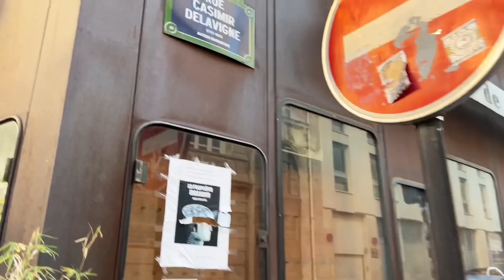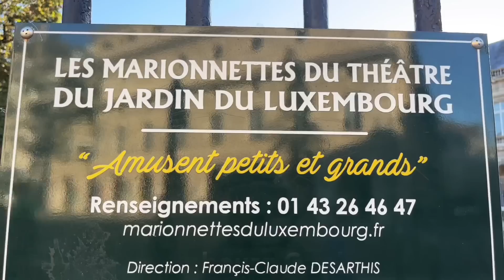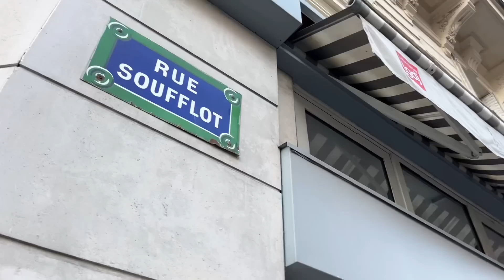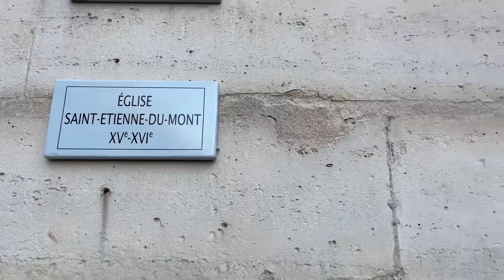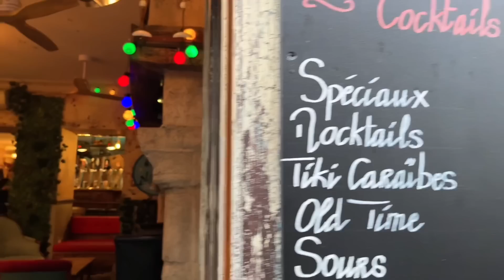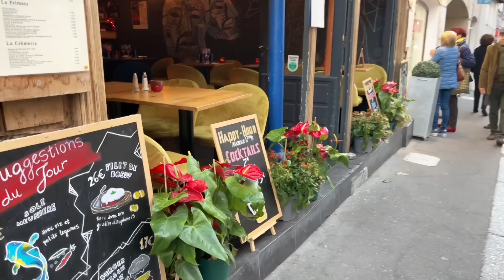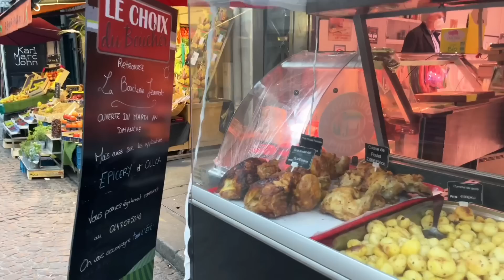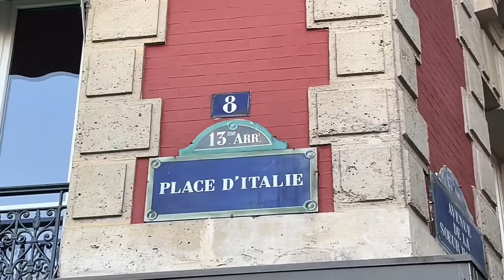🇫🇷[PARIS] WALK IN PARIS "LATIN QUARTER PARIS" (EDITED VERSION) 20/OCTOBER/2022